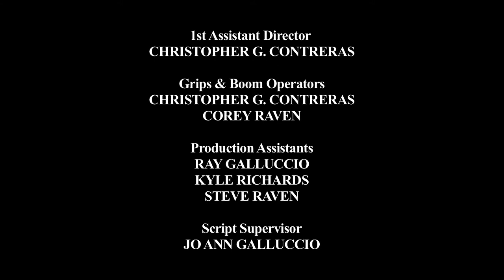BLOOOB - (Episode#2)- Starring ZANE HUETT, JUSTIN GALLUCCIO, & TYRONE TANN